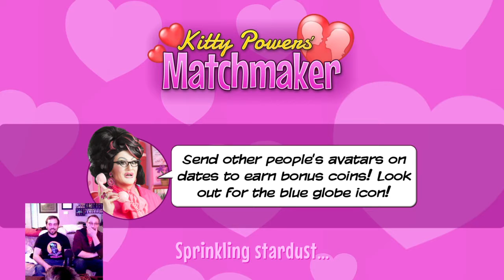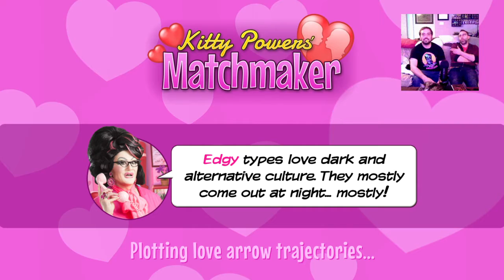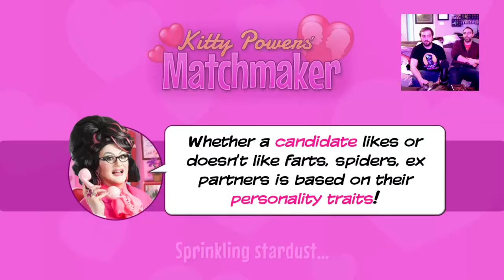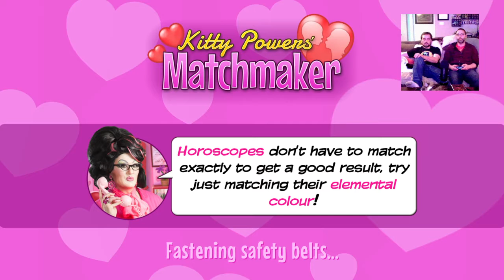Mike and Rob play Kitty Powers Matchmaker!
I don't have cable, so we can't watch Drag Race! What better time to introduce Rob to A British sensation- Kitty Powers! No, not Kenny Powers, even though he is our third favorite British actor. This dating game includes a ton of humor, customization, and things like mini games to hold in a fart and not embarrass yourself at dinner. If you fail that, you can own up to it, or spin THE WHEEL OF MISFORTUNE and try to get away with blaming it on the waiter. That's only the tip of the iceberg! It's hard to date nowadays!